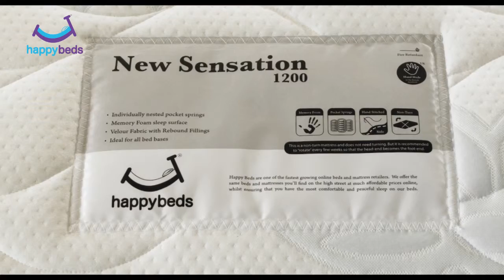19 HB N.Sensation